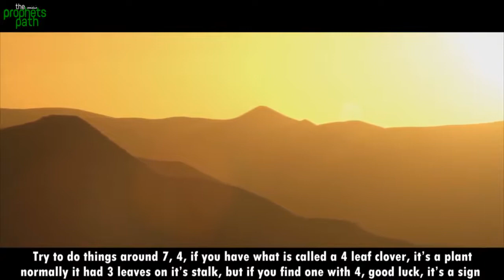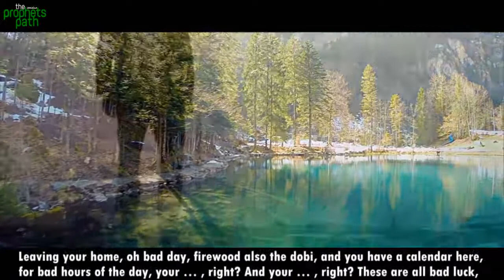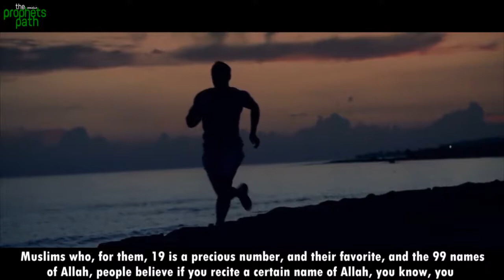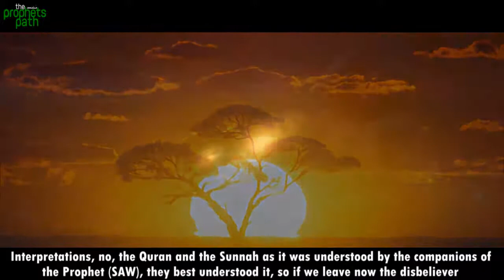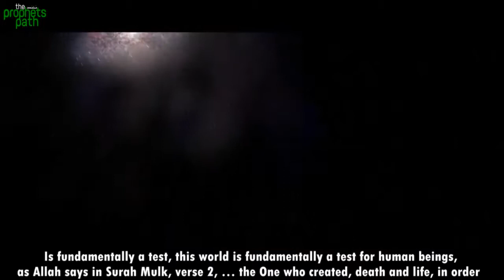Supernatural Beliefs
Insha'Allah